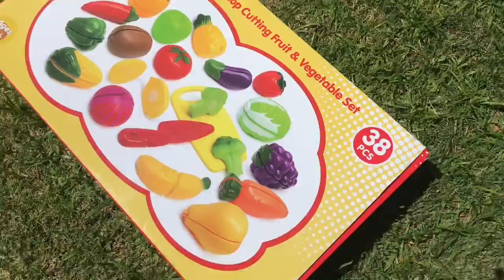Velcro fruits and veggie colors